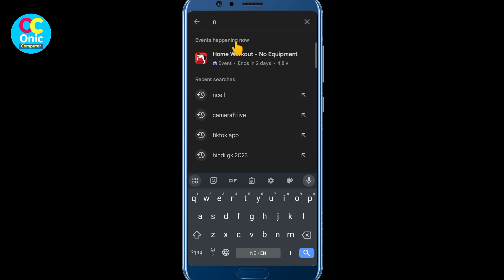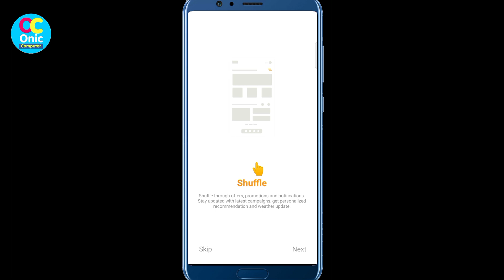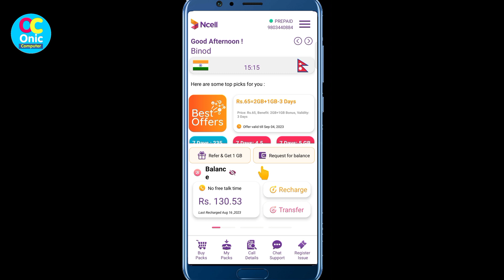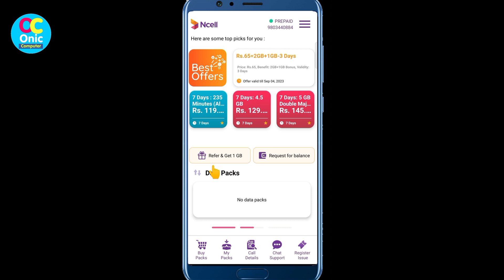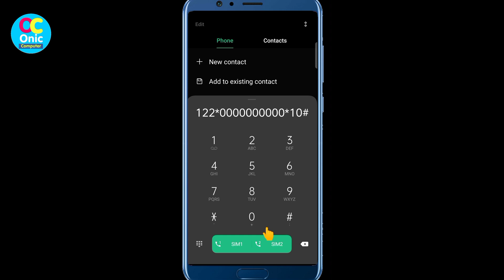ncell balance transfer | how to transfer balance in ncell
About Video:
This video is about ncell to ncell balance transfer.

Some Popular Videos in Channel
5. Your Name in Voter List
7. Type in Nepali on Mobile
9. Pay Electricity Bill From eSewa
10. Your Mobile Original or Duplicate

Creator:Onic Agyat
3. Instagram:
About Ncell App:
Online Recharge, Buy Packs, Call details, manage account & more.

Ncell app provides you broad range of information, product, services and many more.

You can do Online Recharge, Check Remaining Data, Buy Data Packs, Send 10 free SMS everyday, check call details and find offers specially designed for you.

Ncell application is free to use within Ncell network without any data charge.
Ncell Store Locator map and redirected pages will be charged as per standard data tariff.